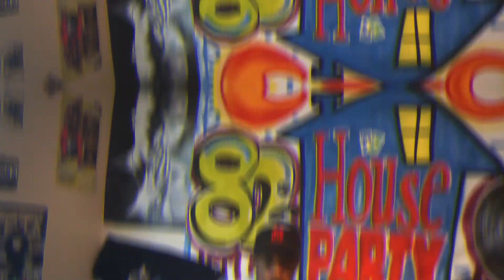Jaytona on Konnect 4 Volume 2